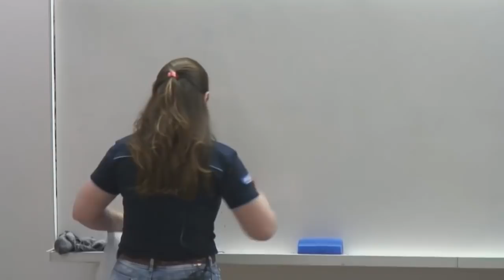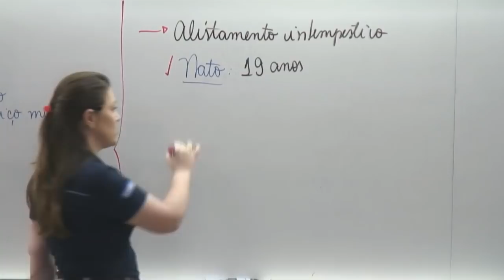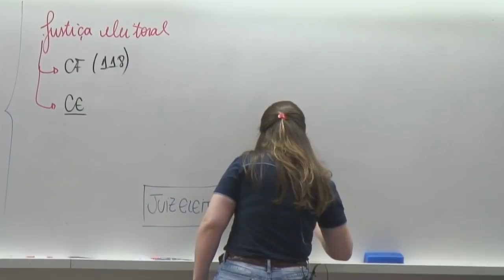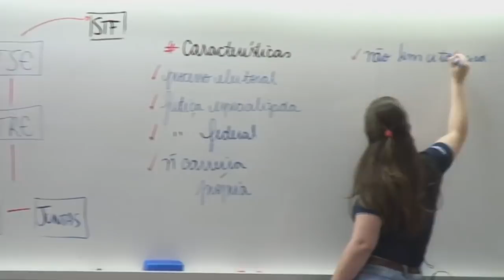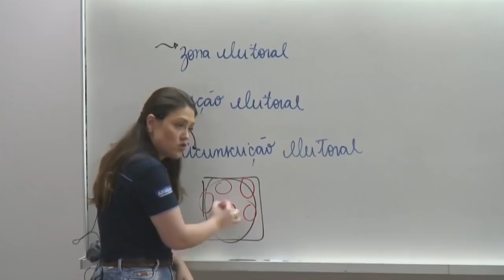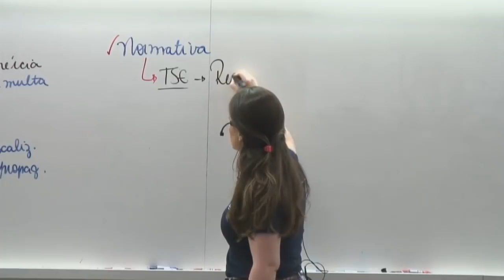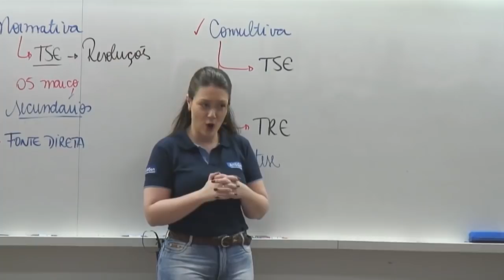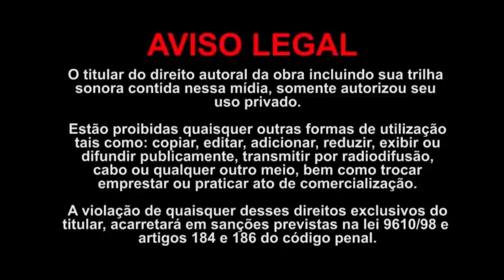Direito Eleitoral #01 - Aula Gratuita - AlfaCon Concursos Públicos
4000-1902 (capitais e regiões metropolitanas) | 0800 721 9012 (demais localidades)